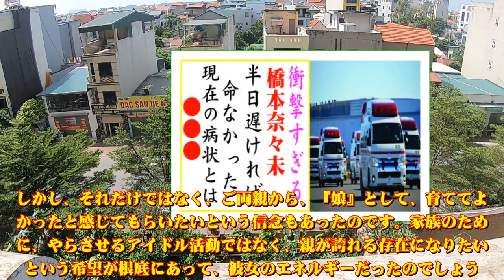橋本奈々未の現在！今現在の様子がヤバすぎる・・・